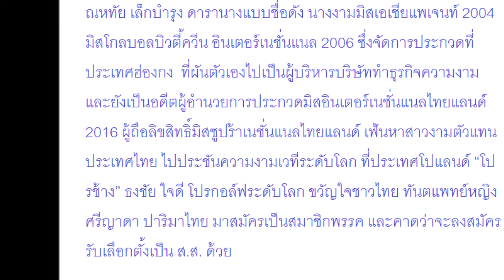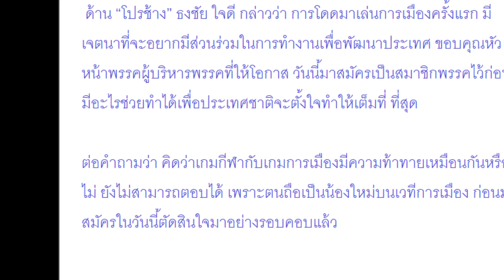นางงาม "เนย ณหทัย" ควง "โปรช้าง"โดดเล่นการเมือง เปิดตัวเป็นสมาชิกพรรคไทยรักษาชาติ